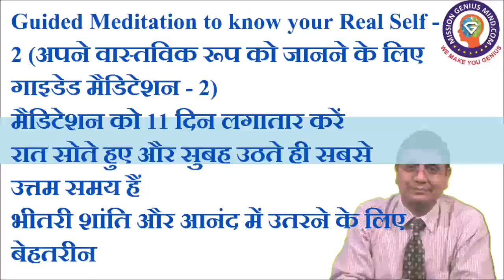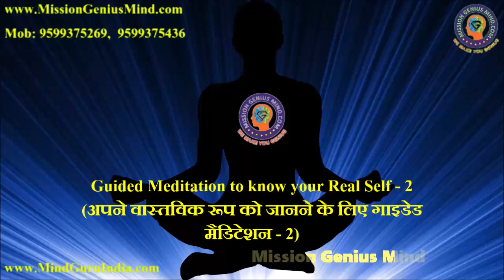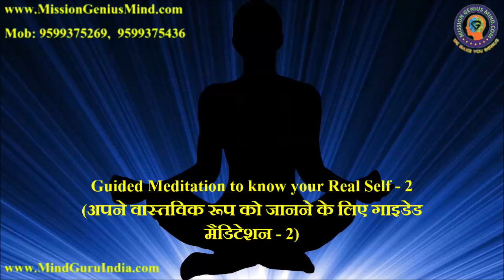30 मिनट के इस मैडिटेशन में आप अपनी आत्मा के दर्शन कर पाएंगे Guided Meditation Hindi